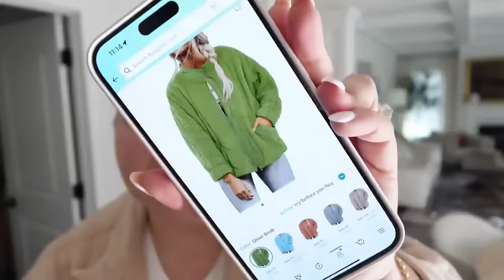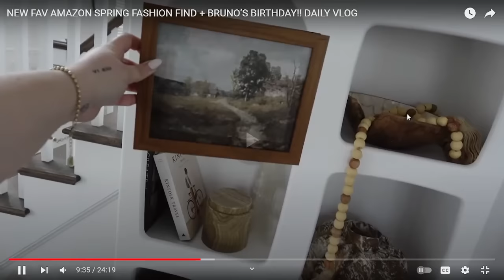REACTION to Alexandra Rodriguez "NEW FAV AMAZON SPRING FASHION FIND + BRUNO’S BIRTHDAY!! DAILY VLOG"